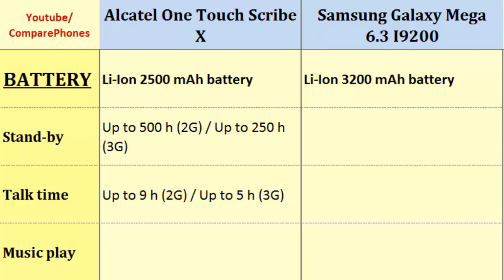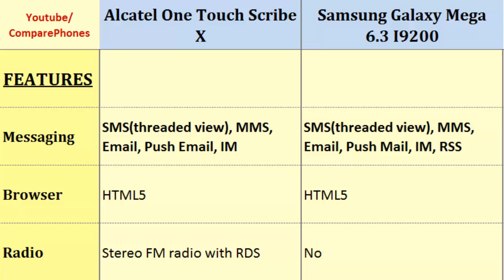Alcatel One Touch Scribe X to Samsung Galaxy Mega 6.3 I9200, Detailed Look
Alcatel One Touch Scribe X to Samsung Galaxy Mega 6.3 I9200, Detailed Look : One Touch Scribe X  - Galaxy Mega 6.3 I9200, The phones compared in terms of: Quad-core, 1.2 GHz, 1080 x 1920 pixels, 5.0 inches, Dual-core, 1.7 GHz Krait, 720 x 1280 pixels, 6.3 inches, LTE, Internal Memory, Sensors, GPU, Operating System, Data ...